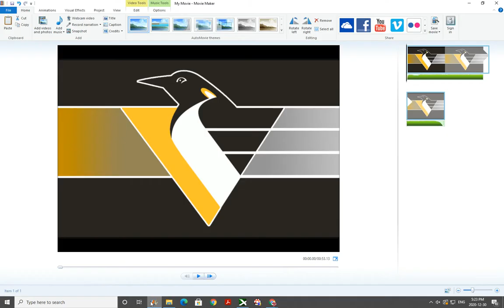Pittsburgh Penguins 90's Goal Horn